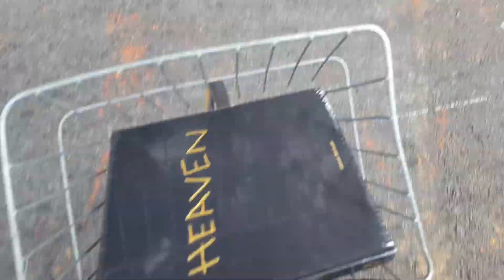Dennis McGrath Heaven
San Francisco California skateboarding